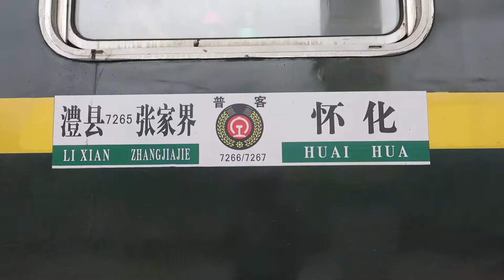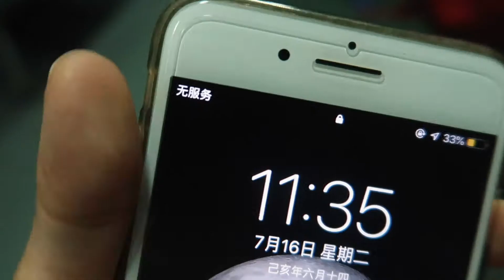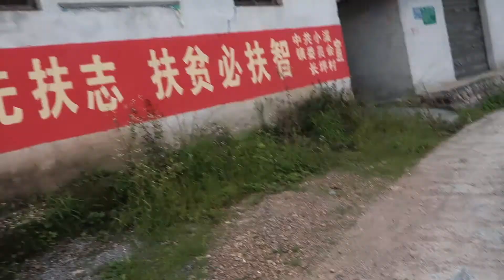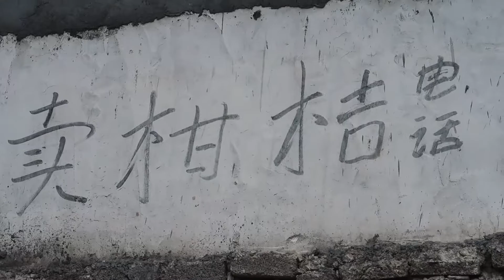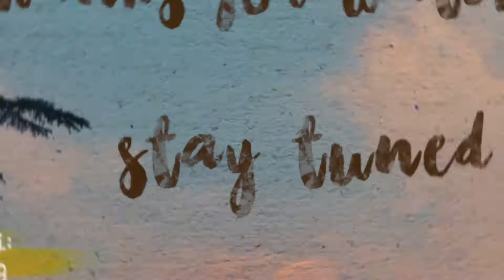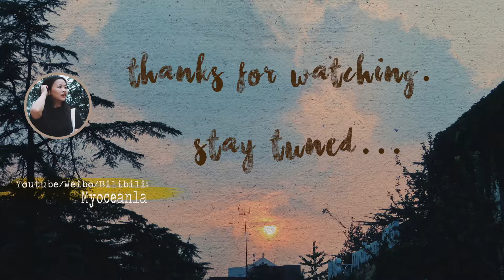酷暑艰难探亲记：乘坐湖南最后的慢火车。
🔺请打开信息栏 | Please unfold the information box🔻

本湖南湘西人，
大热天去拜访舅舅和姨，
感受到了绝望。
因为太热.

➰我的器材 | My equipment

-相机 | Camera：佳能Canon g7x mark ii / iPhone 7 plus
-三脚架 | Tripod： 富图宝Fotopro
-剪辑软件 | Editing software: Final cut pro x

➰背景音乐 | bgm

最后，谢谢你们的观看。如果喜欢，欢迎评论、点赞、分享。